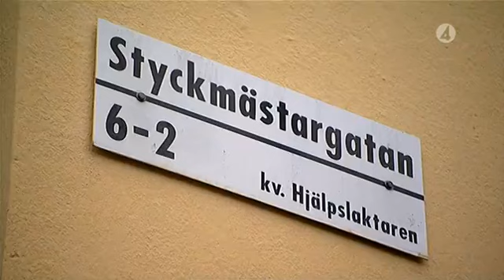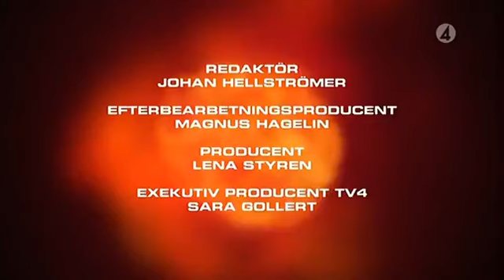Sveriges Mästerkock (säsong 3): avsnitt 9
Om Sveriges Mästerkock:

Sveriges mästerkock är den svenska versionen av tv-programmet Masterchef. Programmet som sändes i TV4 hade premiär den 12 januari 2011 och den första säsongen avslutades den 20 april samma år. Programmet spelades in under november och december 2010. Domare i första säsongen av programmet var Leif Mannerström, Markus Aujalay och Per Morberg. Programmet har vunnit Kristallen 2011, 2012 och 2013 i kategorin "Årets dokusåpa".